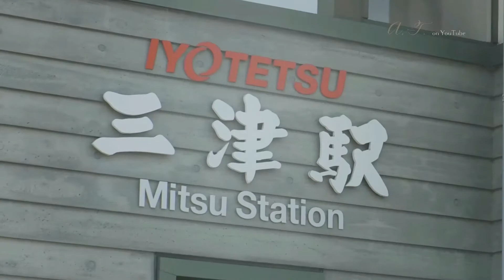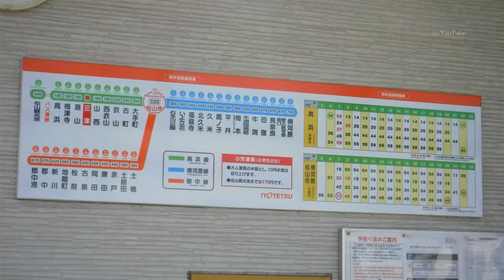【日帰り愛媛県・松山の旅#04】伊予鉄道 三津駅と昼食｜IYOTETSU - MITSU STATION & LUNCH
伊予鉄三津駅。駅前のロータリーには伊予鉄のバスも並んで停車していました。オレンジ色の車体は “愛媛らしさ” を表現していてバスも鉄道も統一されています。
昼食は, 三津駅から川を挟んで向かい側の商店街にある広島風お好み焼きのお店にお邪魔しました。だしの粉が沢山入っていました。
この商店街にはツバメが沢山いて, いままで近づいたことのないくらい間近で見ることができました。音楽なしのバージョンもありますので, そちらもご確認ください。
さて, 映像の中にネコが出てきます。おわかりいただけましたでしょうか？

目次
00:03　三津駅 駅舎［MATSU STATION］
00:10　伊予鉄 3000系［IYO RAILWAY - 3000 SERIES］
00:25　伊予鉄 700系［IYO RAILWAY - 700 SERIES］
01:10　伊予鉄 3000系［IYO RAILWAY - 3000 SERIES］
02:32　〃
03:09　住吉神社［SUMIYOSHI SHRINE］
03:12　伊予鉄 700系［IYO RAILWAY - 700 SERIES］
03:26　昼食の時間 広島風お好み焼き［LAUNCH］
03:26　ツバメのおしゃべり

【伊予鉄】
明治20年の創立。私鉄の中では南海電気鉄道に続く歴史を持つ鉄道です。 設立の翌年, 松山［現 松山市］～三津間 が開通, 1893［明治26］年には 三津口［古町］～道後［道後温泉］～松山間 が開通し, 両線は古町で連絡しています。その後, 松山電気軌道を合併すると 古町～松山駅前を開業, 旧松山電軌郊外線廃止などにより, ほぼ現在のかたちになりました。

【三津駅〈駅番号：IY04〉】
松山市三杉町にある伊予鉄道高浜線の駅。伊予鉄道発足当初はここが終点で, 古町駅・松山市駅とともに, 四国で最初に開設された鉄道駅の1つです［1888［明治21年］10月28日に開業］。衣山駅・古町駅と共に高浜線の交通結節点に指定されている主要駅で, 駅前にはループバスが乗り入れています。緊急時の区間運転では折り返し駅となります。
夏目漱石の小説『坊っちゃん』では, 四国に着いた “坊っちゃん” はこの駅［三津停車場］から “マッチ箱のような汽車” と表現した 坊っちゃん列車 に乗っています。
坊ちゃん列車は後日ご紹介いたします。
〈基本情報〉
アクセス：伊予鉄郊外電車 “松山市駅” より約15分
休み：無休
営業時間：6時30分～21時30分
条件：公共交通機関で行ける / コインロッカー / バリアフリー対応あり
　詳細情報

日本の旅の映像を中心に発信しております。
We mainly provide travel videos from Japan.

【SOCIAL MEDIA】

【関連アカウント】
■ AIR Quiz! on Twitter： 毎朝午前9時に, 航空業界・観光などに関するクイズ を出題するアカウントです。日本の航空会社を中心に「誰かに話したくなっちゃう！」ような情報をお届けできればと思っております。解答は翌朝の8時30分に発信しています。
Every morning at 9am, this account offers quizzes on the airline industry, tourism and more. We hope to provide you with information about Japanese airlines that you'll want to talk to someone about. We hope to provide you with information that will "make you want to talk to someone! Answers are sent out at 8.30am the following morning.

■ CHANOYU Quiz!： 毎朝午前9時に, 茶の湯・お茶 に関するクイズ を出題するアカウントです。「誰かに話したくなっちゃう！」ような情報をお届けできればと思っております。解答は翌朝の8時30分に発信いたします。
Every morning at 9am, this account offers a quiz on the tea ceremony and tea. We hope to provide you with information that "makes you want to tell someone about it!" We hope to provide you with information that will make you want to tell someone about it. Answers will be sent out at 8.30am the following morning.